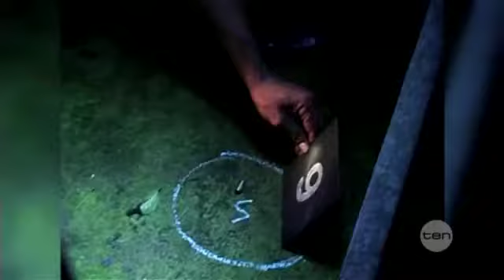Bali terror plot foiled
Indonesian police say they've shot and killed five men who were part of a group planning terrorist attacks in Bali.